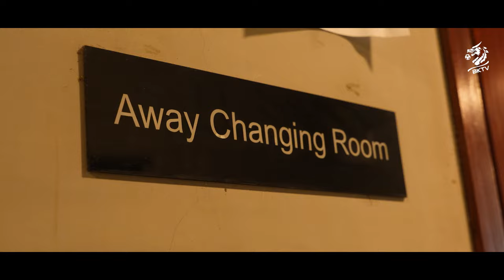INSIDE Match Day 28 🆚 PKR (4-1) 🎥